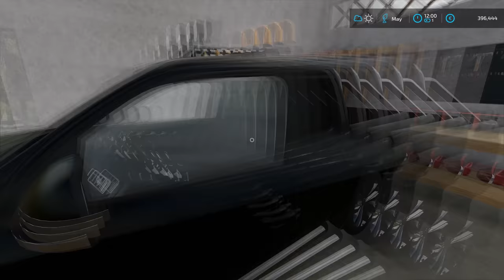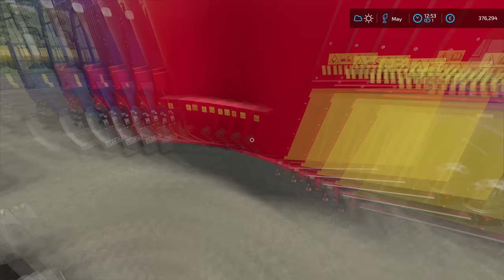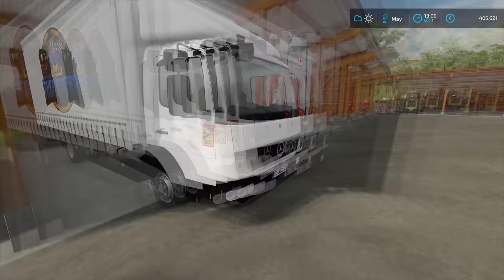New STRAW BLOWER & MINERAL FEED SILO | Animals on Haut-Beyleron | Farming Simulator 22 | Episode 68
Today we are in Haut-Beyleron and we have to buy a new straw blower and silo for mineral feed. We started by jumping into Volkswagen Amarok and going to the local livestock dealer to inspect the straw blower they had for sale. When we arrived we talked with the manager and then inspected the Herbivor straw blower they had for sale. The straw blower was almost new and it was for a 3-point mount that we wanted. We talked a little bit with the manager about the price and we agreed on 7.000 euros. So we jumped into Volkswagen Amarok and headed back to the farm where we parked it in the garage. Then we jumped into Fendt 820 TMS Vario and detached the pallet forks and attached the old straw blower we had. We decided to sell it because it was too big on the front loader and it was hard to load the bale in it. We transported the old straw blower to the Gas Station where we sold it to the neighbor farmer for 4.000 euros. After that was done we returned back to the farm and parked Fendt 820 TMS Vario and then we jumped into Fendt 720 Vario and headed to the livestock dealer to pick up the new straw blower. We attached it on the back 3-point and then we headed back to the farm where we detached into the bale shed. When that was done we parked the Fendt 720 Vario and then it was time to place a new silo for mineral feed. We removed some old wooden bench, old timber, and an old calf igloo. Then we place the new silo for mineral feed that can hold 27.300 cubic meters of mineral feed. After that was done we ordered some mineral feed for it and then we jumped into Fendt 820 TMS Vario. We had three pallets of mineral feed so we put them inside the silo. When that was done it was time to feed the animals and we started with cows. We jumped into Siloking got it in position and then loaded it with Fendt 820 TMS Vario. We loaded two hay bales, half the straw bale, and one bucket of mineral feed and then we topped it off with silage. Then we feed the cows with the food we mixed and then parked the Siloking. After that was done we gave some hay and grass bales to the cows and sheep. Then we used a new straw blower to bed the cows with two straw bales. When the cows and the sheep were done we feed the chickens. After the animals were done we had to do some production keep-ups. We transported the milk from the cow shed to the dairy and then we got the water transported to the greenhouses. When that was done we made four big bags of wheat for the chicken and then we loaded the silage into the silage grinder for BGA.

🖥️PC Specifications:
Processor: AMD Ryzen 9 3900X AM4
Motherboard: GIGABYTE MB B450 AORUS ELITE
Graphics Card: Gigabyte RTX 2070 SUPER 8GB
RAM: 2x8GB 3200 MHz DDR4 Patriot VIPER
Power Supply: Thermaltake RGB 650W
SSD-1: Samsung 970 EVO NVMe M.2 1TB
SSD-2: Intel 660P M2 NVME 3 500 GB
HDD: WDC WD10EZEX 1TB

Songs:
0:11 - 3:33 Dread Pitt - Reckless (ft. C.)
3:34 - 6:35 BEAUZ & JVNA - Crazy
6:36 - 9:20 Chime & Adam Tell - Whole (Rob Gasser Remix)
9:21 - 12:25 Distrion - Alibi (ft. Heleen)
12:26 - 15:47 Rob Gasser & Laura Brehm - Vertigo
15:48 - 18:29 Tinoma - Find You
18:30 - 22:00 Doctor Neiman - Wait For Me (Feat. Micah Martin)